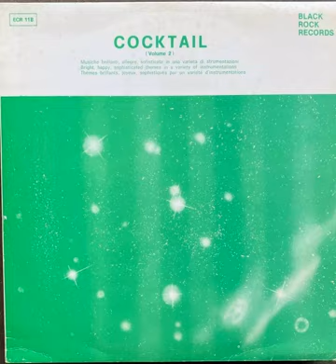Edoardo Rinaldi – Chorus Fantasy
Cocktail (Volume 2) LP